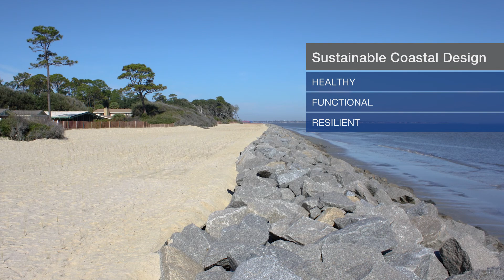Coastal Engineering & Waterfront Improvement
Waterfront improvement projects require sustainable, surface, subsurface, and subaquatic environmental and engineering solutions. Geosyntec’s waterfront-focused practitioners comprehensively serve our clients in multiple technical practices areas.

Geosyntec’s waterfront practitioners work collaboratively with a variety of clients, including municipalities, ports, private developers, civil engineers, and landscape architects, to provide multidisciplinary, technically advanced, innovative, value-added service offerings and comprehensive best-value solutions for nearshore, upland, and in-water improvements projects for our waterfront clients.

We understand the strategic importance of urban development of waterfront communities and waterfront commerce and the intersection of the societal commitments required to reduce impacts in watersheds for flood control (riverine and stormwater), sea-level rise, resiliency requirements. Geosyntec works collaboratively with project stakeholders to understand their vision. We then integrate their vision and scope with engineering solutions that address environmental conditions, geotechnical challenges, permitting, and regulatory requirements.

Waterfront projects face a number of risks based on climate change and natural physical processes. Geosyntec understands the need to evaluate, design, and construct projects for risks that can increase project costs. We have experience reducing coastal zone risks through a variety of approaches, including:

-- structural interventions like seawalls and breakwaters that decrease shoreline erosion, wave damage, and flooding
-- natural or nature-based design features such as wetlands and slopes that attenuate waves and provide other ecosystem services

Because the emotional connection to water is strong for the public and stakeholders, waterfront projects present unique challenges. Geosyntec has years of experience with such challenges. We know how to accurately and effectively listen to concerns and communicate complex ideas to residents, lawmakers, and other stakeholders. Geosyntec proactively engages trust to build strong working relationships with stakeholders in order to successfully permit, design, and construct projects.

We routinely work on waterfront developments, remediation, and restoration projects. We understand the complexities of subsurface geological conditions in upland and in-water sediment (including groundwater management needs). Our experience includes developing foundational design requirements for nearshore buildings, designing seawalls and breakwaters, dredging and beneficially using dredged materials, filling nearshore areas, performing stormwater management designs, and developing wetland improvements designs.